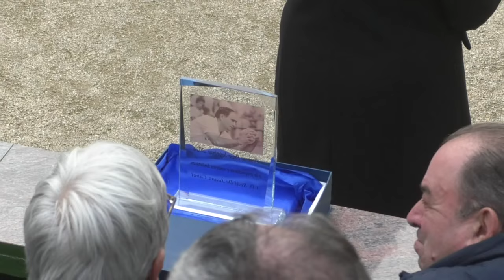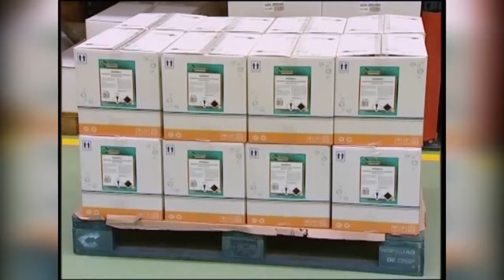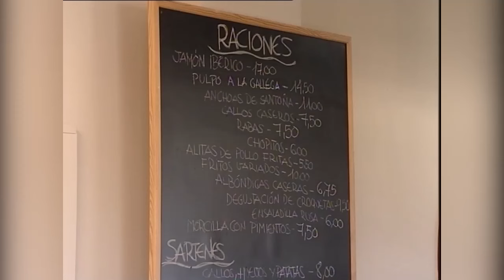Torrelavega Siec - Ribamontán al Mar | Liga TEKTIA | J3 | 28.3.2024